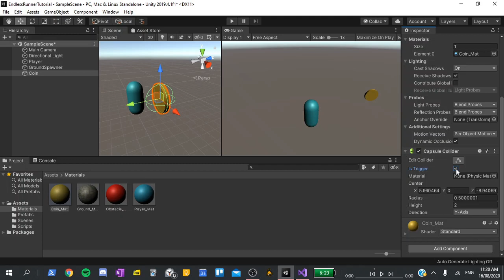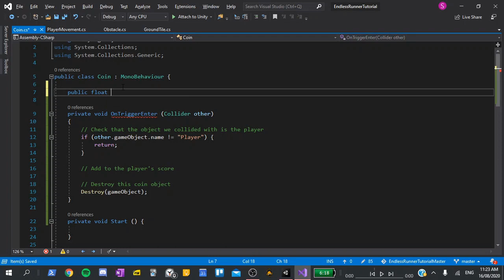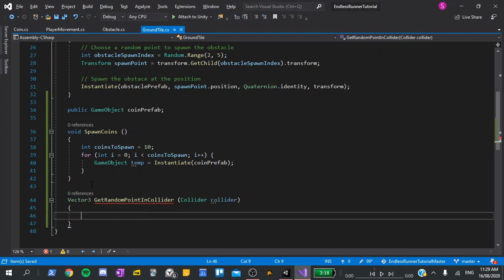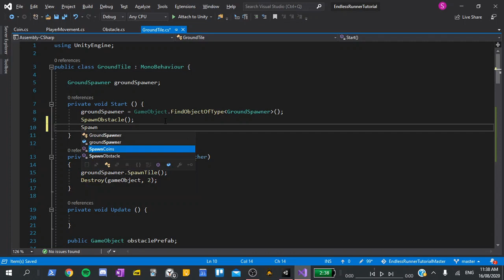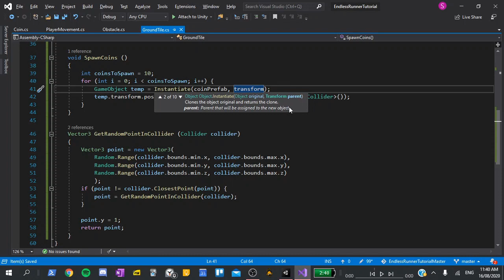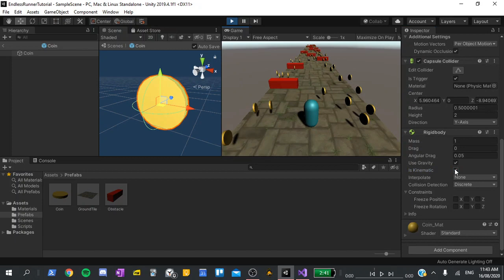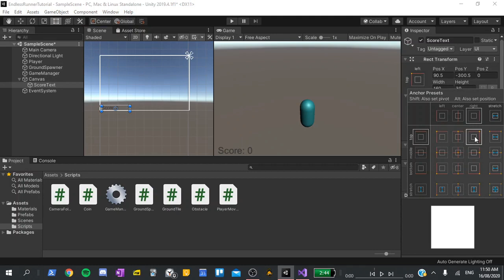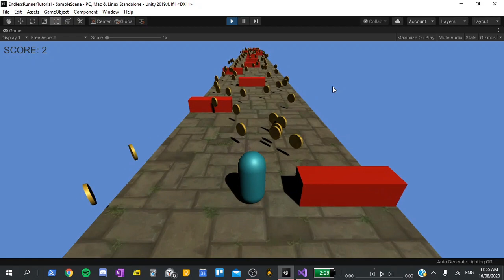3D ENDLESS RUNNER IN UNITY - COINS (Pt 4)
In the fourth part of this beginner series on creating a 3D endless runner in Unity, we will be creating coins. We will make a score counter to keep track of the player's score, as well as create a UI so that the player can see their score as they are playing.